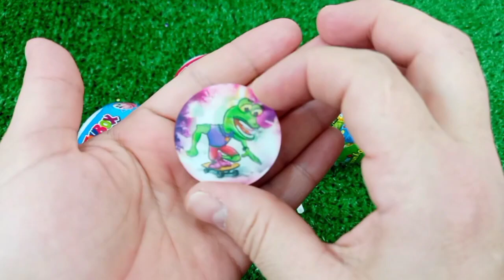A Box Full of Cars, Roll Royce, Lamborghini,Ferrari, Porsche,Suzuki,Mclaren Bugatti, Candy, Mercedes